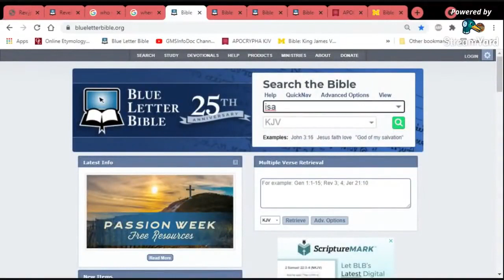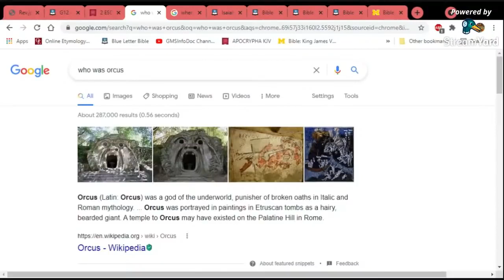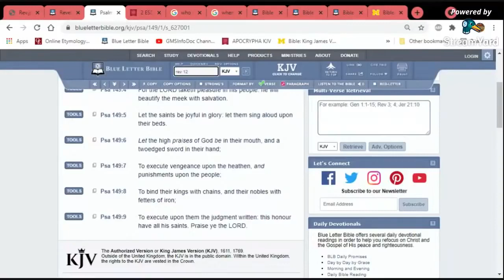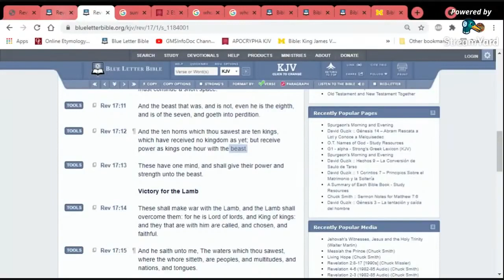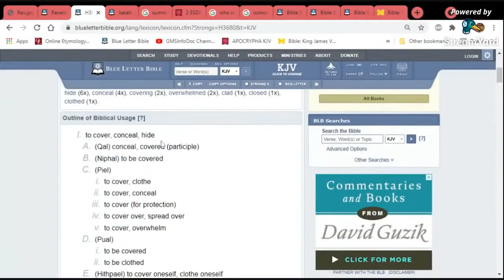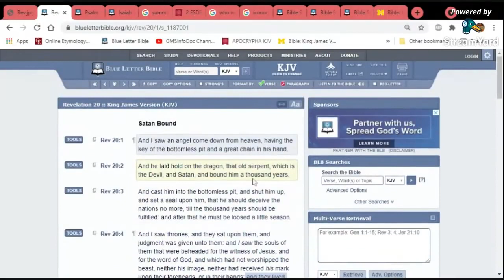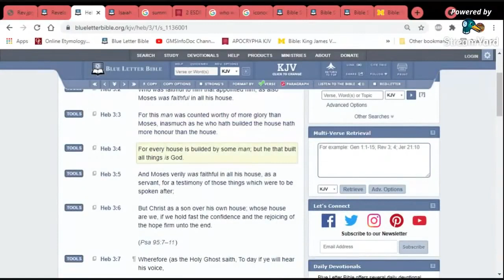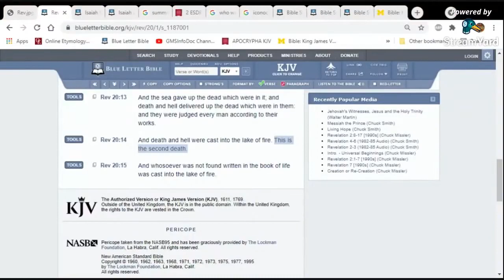REUPLOAD: Revelation Chapter 20 (GMSInfoDoc Channel12)